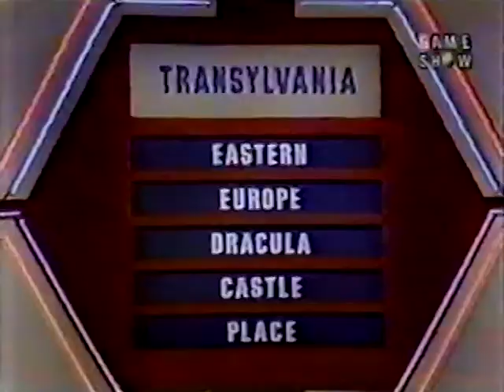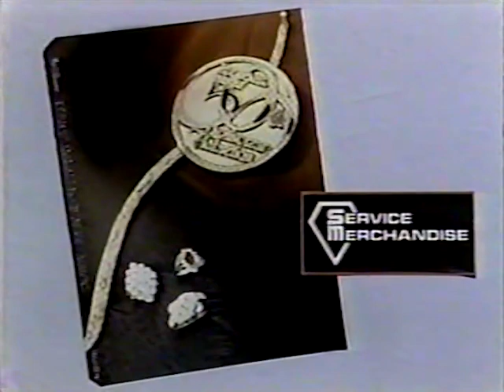Super Password - February 6, 1985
Tournament of Champions, Day 3